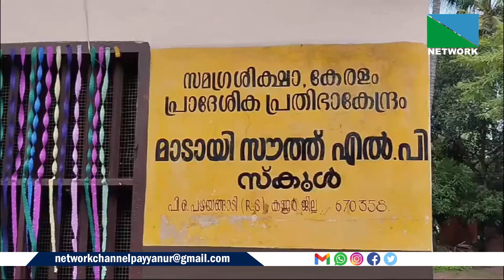പഞ്ചായത്ത് അധികൃതര്‍ അവഗണിച്ച മാടായി സൗത്ത് എല്‍ പി സ്‌കൂളിന്റെ ശുചീകരണ പ്രവര്‍ത്തി ഏറ്റെടുത്ത്